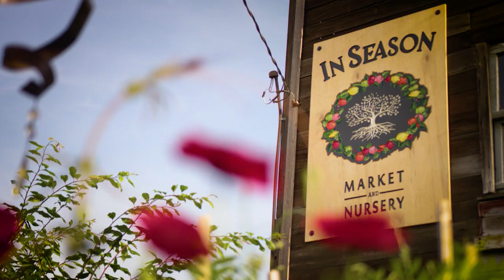In Season Market & Nursery - Stockton, California - Things to Do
Learn for from the owner in this StocktonTru spotlight.

In Season Market and Nursery offers a unique blend of nursery, locally grown produce and locally made goods. It is a great place to get a gift or just grab a coffee. They also host special events, and learning opportunities.

See why they believe it is Stockton's Time to Fly.